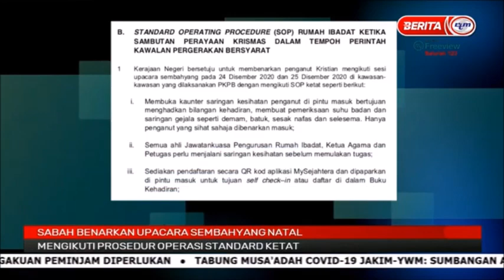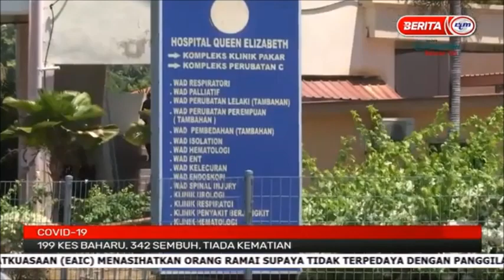20 DIS 2020 - BERITA PAGI SABAH